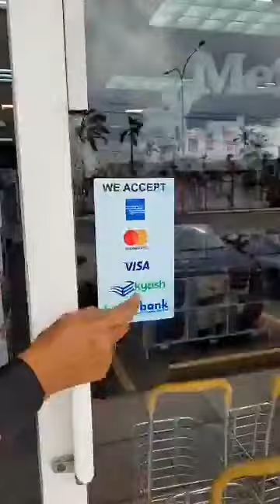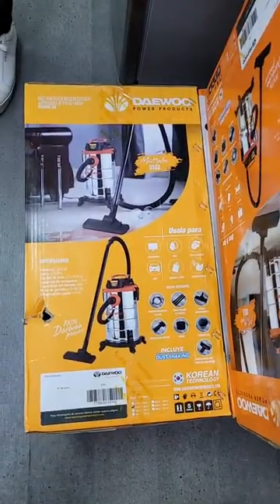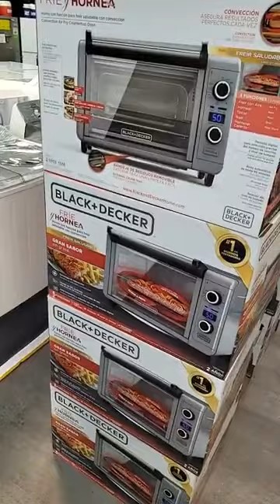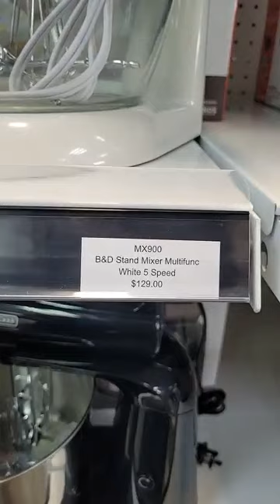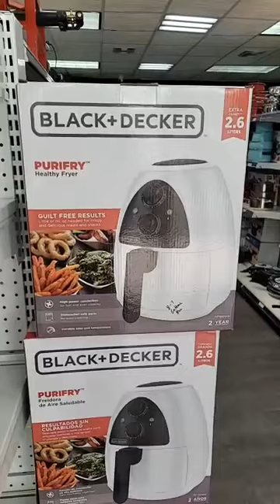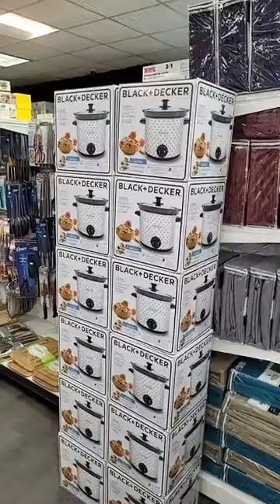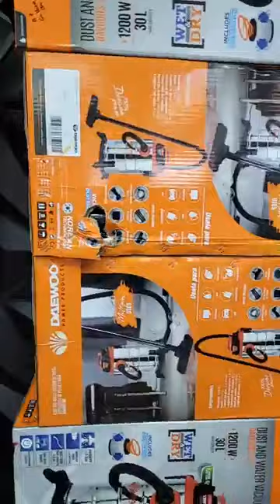GO HOME CHRISTMAS PROMO 2023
GO HOME on Philip Goldson Highway, Bze City...Great Gifts for the entire family🎄🎅